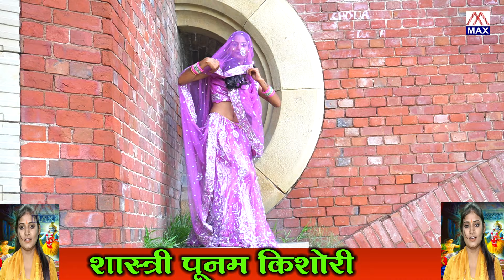ले चलियो ड्राइवर मोहे अपनी गाड़ी में # Le Chaliyo Driver Mohe # Brij Rasia # Shastri Poonam Shastri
# Title :- ले चलियो ड्राइवर मोहे अपनी गाड़ी में # Le Chaliyo Driver Mohe Apni Gaadi Mein                                                                                                                               # Album :-  Brij Ke Tapakte Rasia # बृज के टपकते रसिया
# Language :- Dehati Brij Rasia # देहाती बृज रसिया                                                                                                                                # Singer :- Shastri Poonam Kishori # गायक :- शास्त्री पूनम किशोरी                                                                                                                      # Lyrics :- Shastri Poonam Kishori # गीत :- शास्त्री पूनम किशोरी                                                                                                                         # Music :-  Rupendra Yadav # संगीत :- रूपेंद्र यादव                                                                                                      # Director :- Sudhir Bhai # निर्देशक :- सुधीर भाई                                                                                                         # Camera :- Sudhir Bhai # कैमरा :- सुधीर भाई                                                                                                               # Editor :- Sudhir Bhai # संपादक :- सुधीर भाई                                                                                                                                                                                                                                                              # Recorded At :- Studio Atta                                                                                                                                   # Produced By :- Rajesh Ajmani :- 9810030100